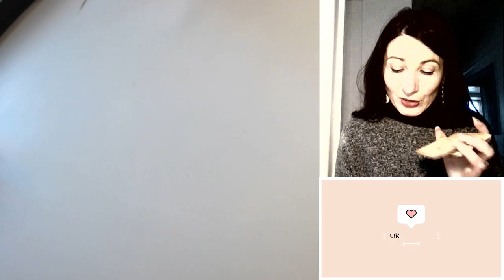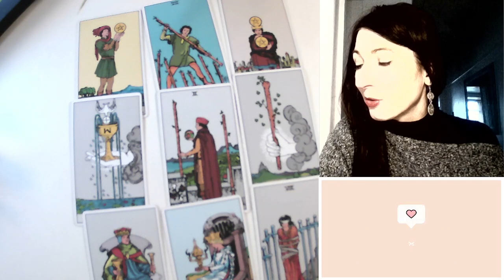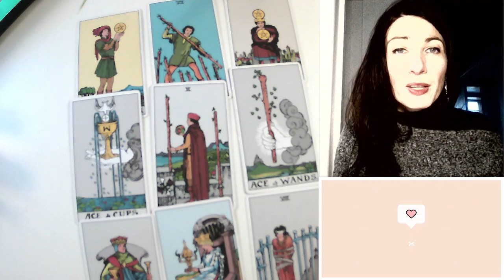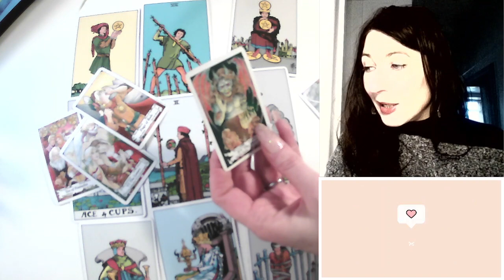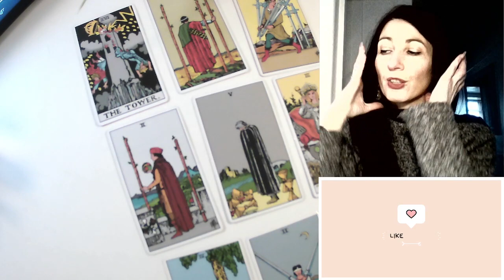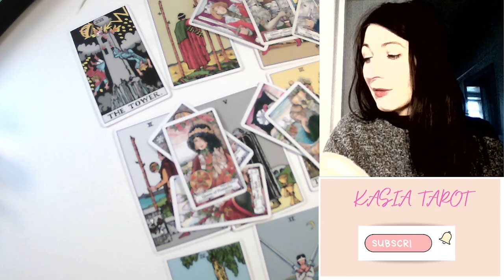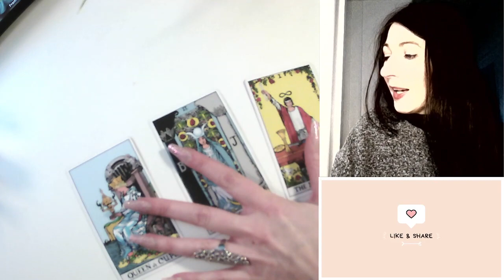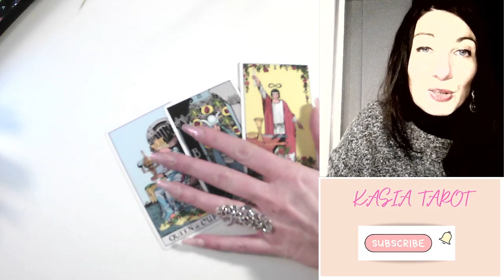KOZIOROZEC CZYTANIE TYGODNIOWE MARZEC 2023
TO PURCHASE PRIVATE TAROT AND LENORMAND READINGS
SHORT, MEDIUM, LONG

ONLY £5 FOR SHORT PRIVATE TAROT READING
PLEASE PURCHASE ON ETSY (CLICK ON LINK BELOW):

Below is  the Link to the shop where you can purchase "Fantasy Lenormand" and "Fantasy Planetarium" Oracle cards

 OR